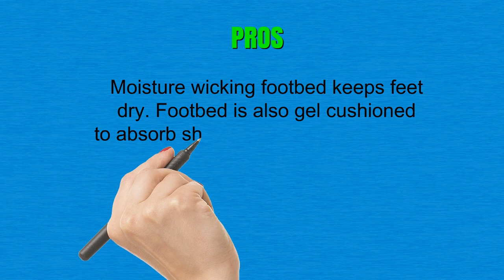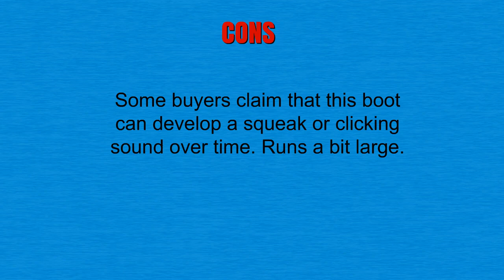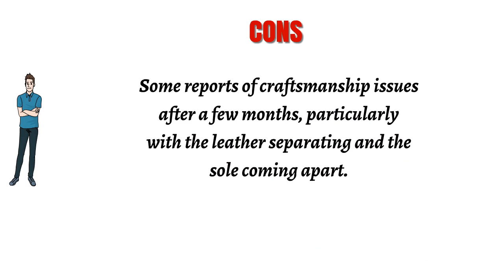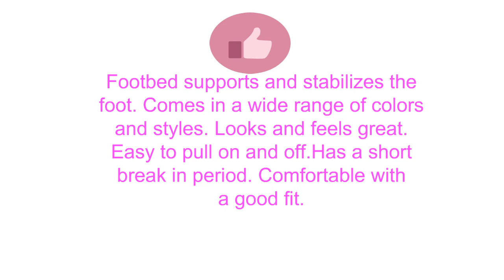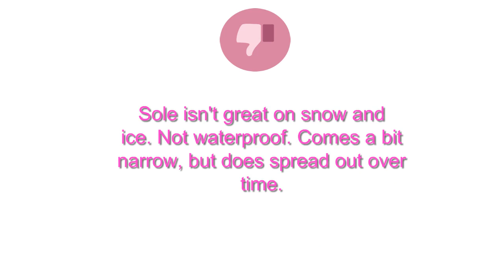Mens Ariat Boots Reviews - Best Mens Ariat Boots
3. KEEN Utility Men's PTC Dress Oxford Work Shoe
2. KEEN Men's Newport Sandal
1. KEEN Men's Oakridge Shoe